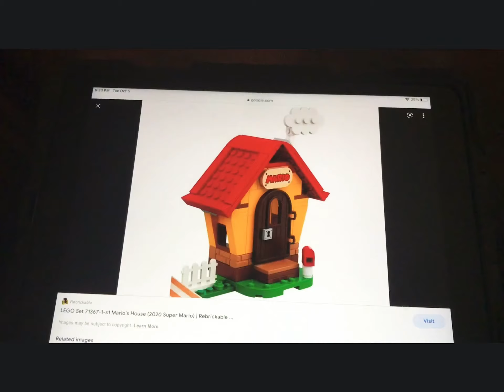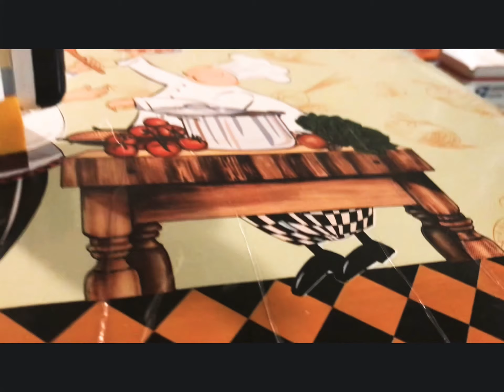Lego Mario Adventures Season 1 Episode 1: Out of Pasta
It’s Lego Mario and Lego Luigi! They go adventures around mushrooms kingdom solving both their troubles and others troubles. Join Lego Mario, Lego  Luigi, Lego Toad, and Lego Yoshi on their amazing adventures.
Episode 1: When Lego Mario and Lego Luigi run out of Pasta, they decide to get more. The only problem is that the pasta costs 65 coins and they are broke. So how will they get the coins? Find out on this episode.